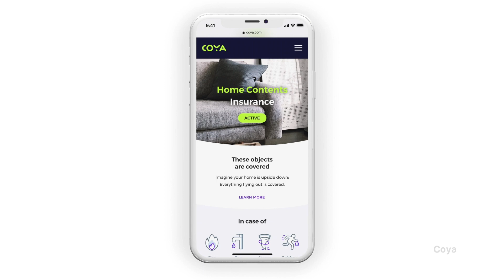Beyond Innovation S2: Andrew Shaw, Coya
Coya is a new type of insurance policy that uses micro contracts, allowing customers to only pay for what they need. This lowers costs and streamlines the insurance interaction experience. Founder and CEO Andrew Shaw tells Beyond Innovation Co-host Anthony Lacavera how personal experience inspired him to create change in the industry.